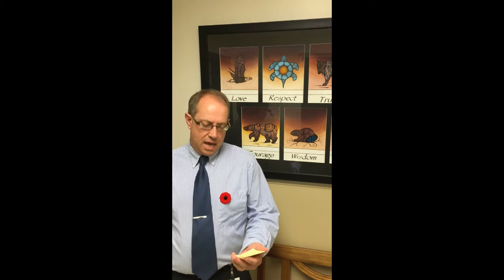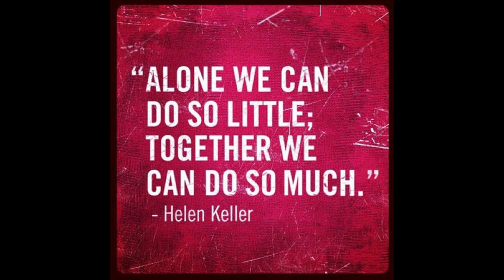Why is Active Citizenship Important